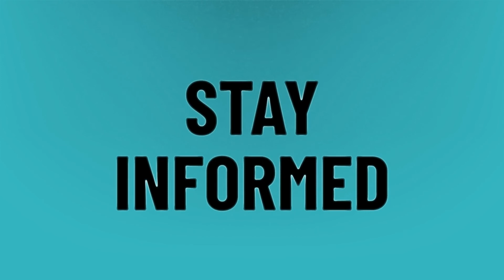Does water help acne?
Homemade Face Mask • Does water help acne?